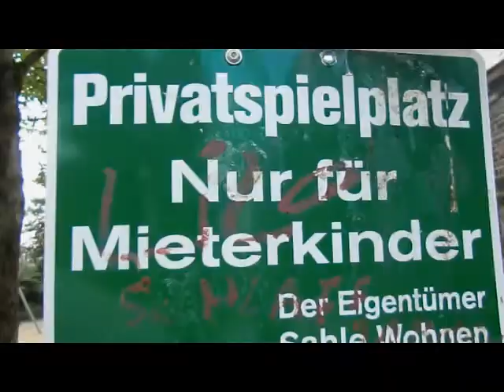Ghetto Family - Knast (alles Gute) - Untergrund Gangster Remix 2012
Little L, J Bee & Phat Ghee

Das ist die Antwort auf "Die wilden Partykerle"